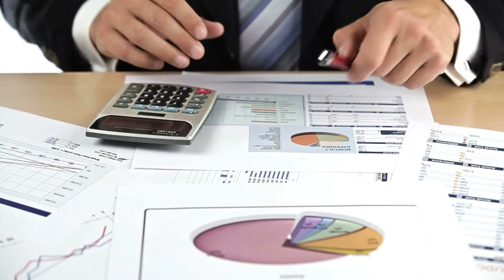Carlos Guamán y Gustavo Vargas El Triunfo Corporation Video Commercial